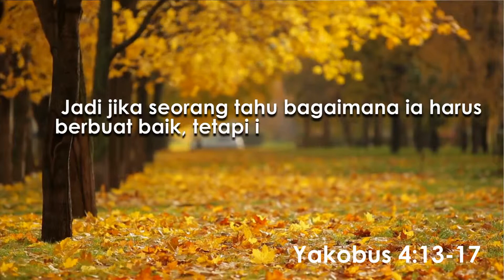Berbisnis Bagi Tuhan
Suara Gembala Edisi 27 Agustus 2017